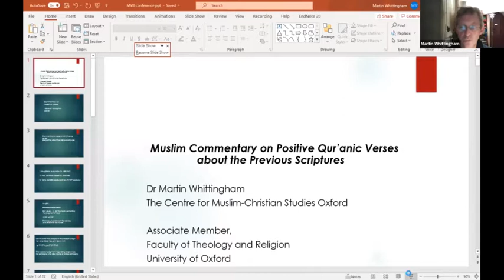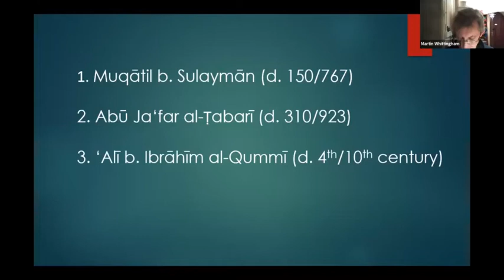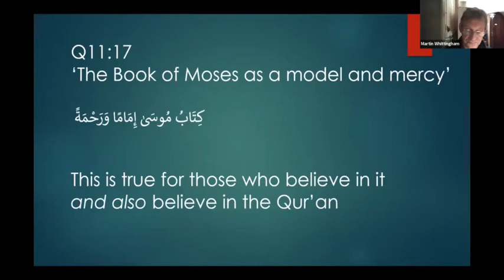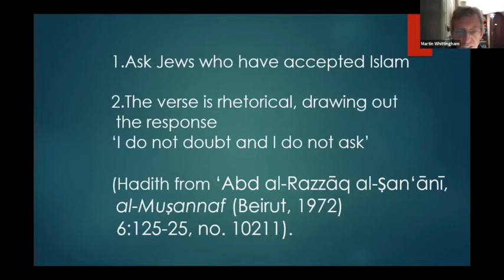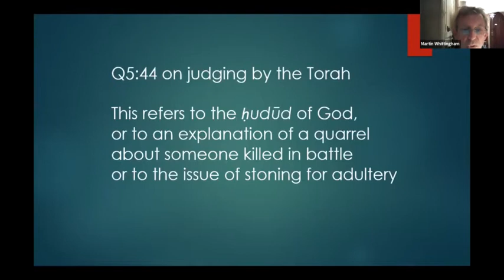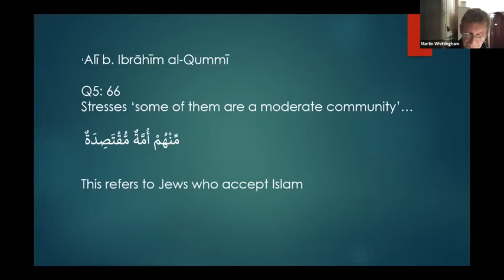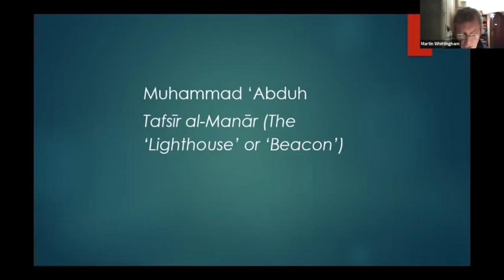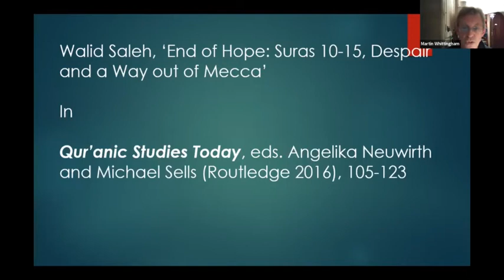Muslim Commentary on positive Qur’anic verses about the Previous Scriptures - Dr Martin Whittingham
Dr Martin Whittingham, director of the Centre for Muslim-Christian Studies Oxford, explores the history of Muslim tafsir on various Qur'anic verses relating to the Bible at the 2021 CMCS Oxford conference on Muslim Views of the Bible